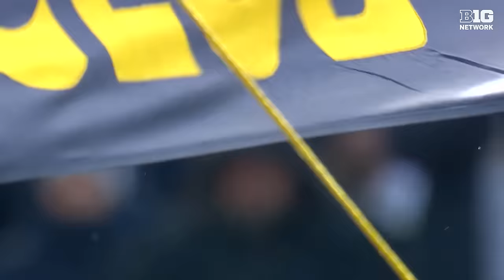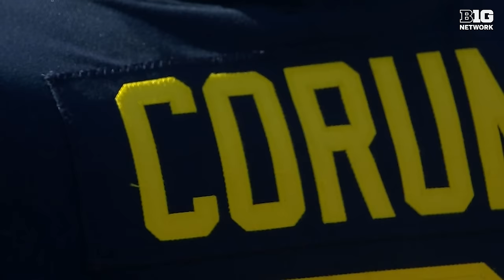Spotlighting Blake Corum | Michigan Football | The Journey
"The Journey" spotlights Michigan RB Blake Corum.